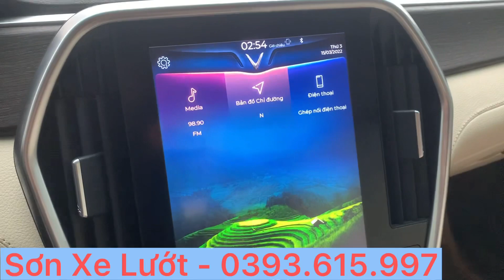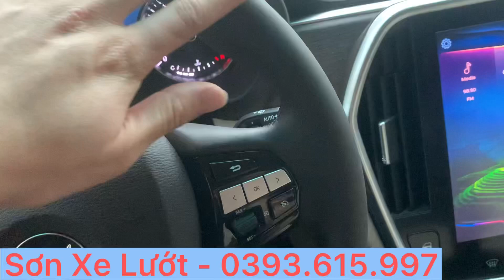Thanh lí! Vinfast Lux SA 2.0 Turbo 2020 Premium siêu mới, biển Hà Nội, 1 chủ sử dụng từ đầu, quá mới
Thanh lí! Vinfast Lux SA 2.0 Turbo 2020 Premium siêu mới, biển Hà Nội, 1 chủ sử dụng từ đầu, quá mới quá rẻ